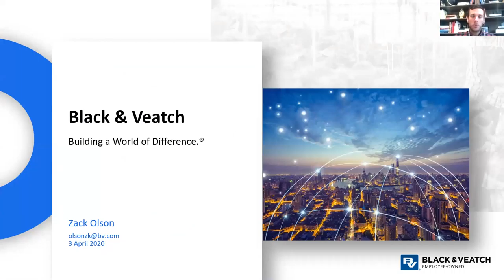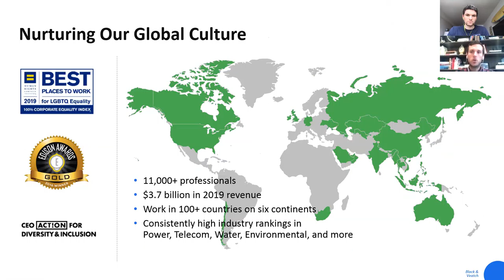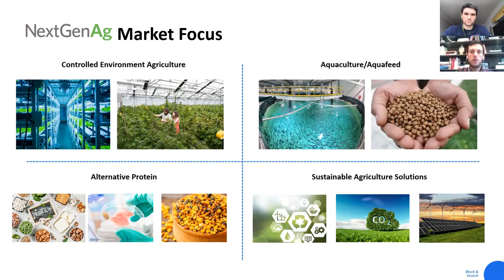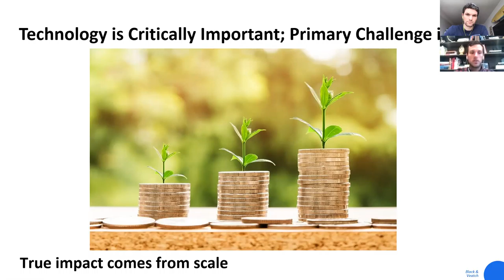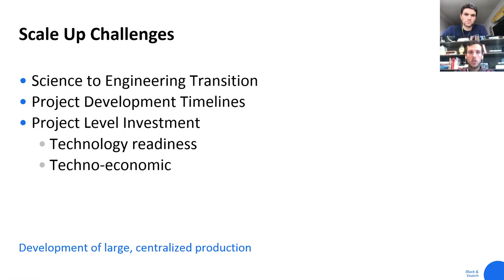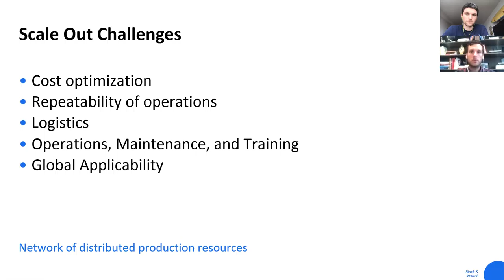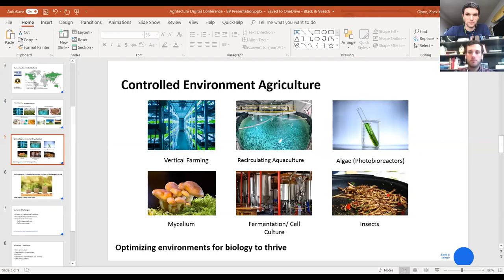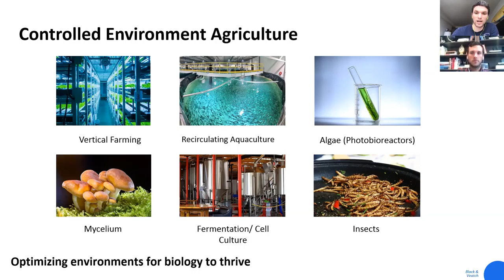NextGen Agriculture with Zack Olson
In this interview, Zack Olson gives us a rundown of what Black & Veatch’s Nextgen Ag team is up to in the controlled environment agriculture space. We discuss what is needed in our industry as we continue to grow and share thoughts on how our industry will respond in the wake of the Covid-19 pandemic.